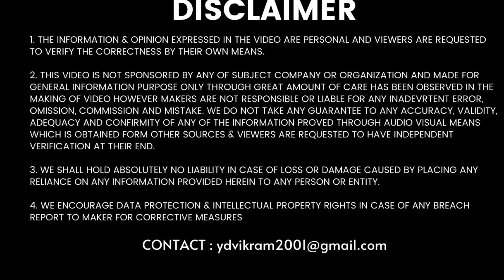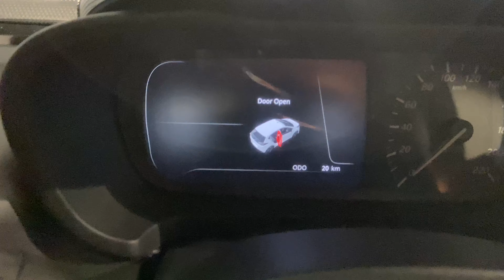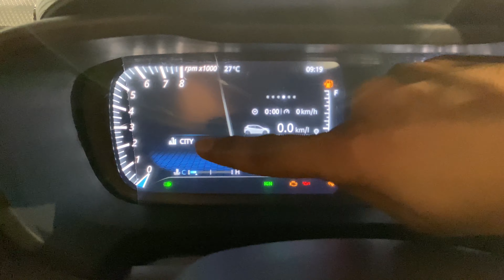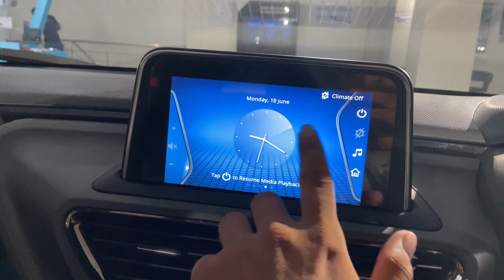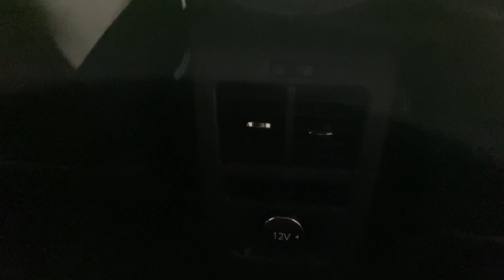7 लाख में ITNI SAFETY !! .. SAFETY में TOH POLO को पीछे छोड़ DIYAA!..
HEY ! I M VIKRAM YADAV FROM GURGAON ( HR 26 )

IN THIS VIDEO : 7 लाख में ITNI SAFETY !! .. SAFETY में TOH POLO को पीछे छोड़ DIYAA!..
TATA ALTROZ THE INDIAN SAFEST HATCHBACK DARK EDITION
IT COMES WITH 1.2 L PETROL , 1.2 L TOURBO PETROL AND A 1.5 L DIESEL ENGINE OPTIONS AND ITS RANGE STARTS FROM  6.49 LAKHS TO 10.80 LAKHS ( ON ROAD GURGAON )

iphone 11
For other products
Give your support for Motivation. My Gadget buy link
iphone 11
For other products
Give your support for Motivation.